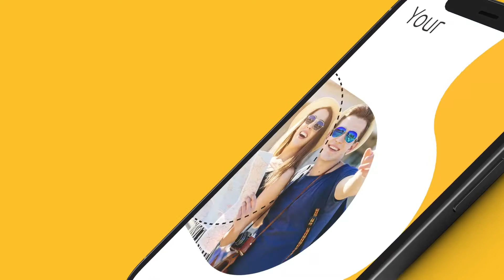Travel | Instagram Stories & Posters-After Effects Template Videohive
Main features:
    12 designs in 4 sizes each
    1920×1080, 1080×1920, 1080×1320, 1080×1080
    100% After Effects super easy to edit
    Premiere Pro compatibility via Mogrt files
    Easy Controls – Changing colors and styles has never been easier!
    Modular Structure
    No plugins required
    Free updates
    Free Fonts, links included
    Detailed video tutorial with voice over included
    Universalizer Controller

    Thanks:) GlowCity for the inspired track Hip-Hop

    Fonts are free, links included in zip file

    Images and videos used for the preview are not included!